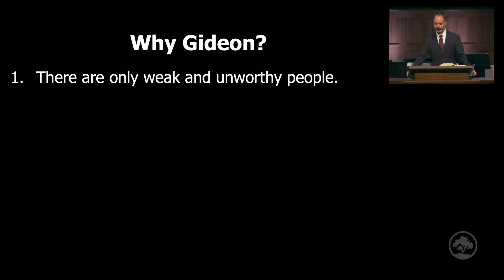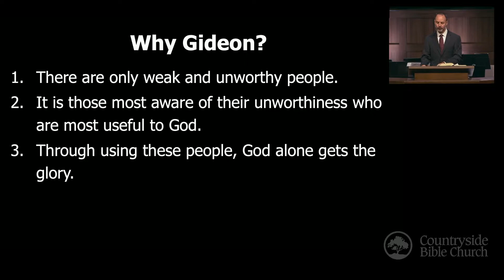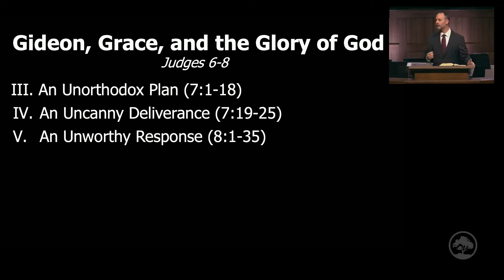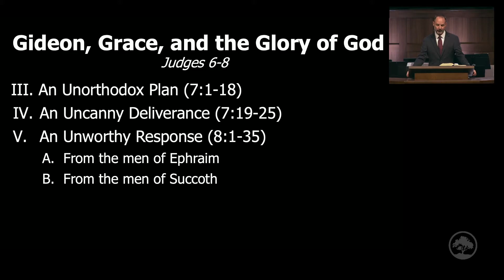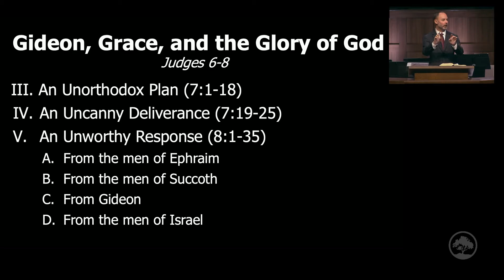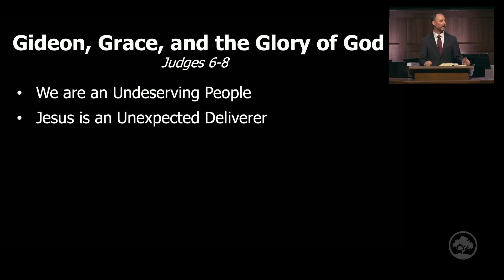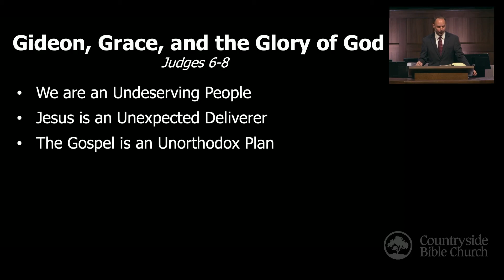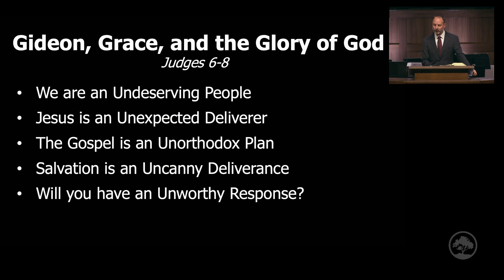Gideon, Grace, and the Glory of God (Part 2) | Jonathan Anderson | Judges 7-8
Countryside Bible Church, Southlake, TX
Morning Worship Service | Sunday - August 15, 2021